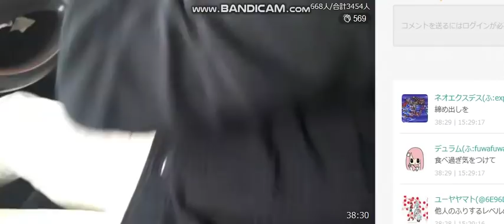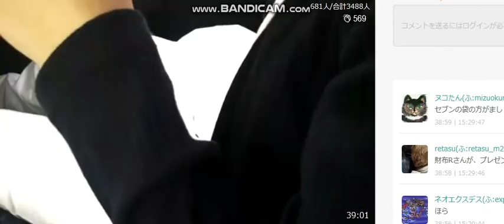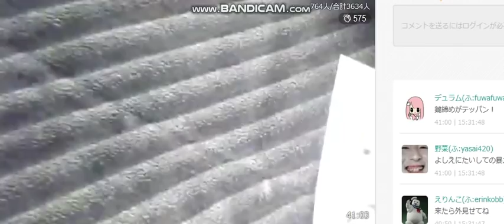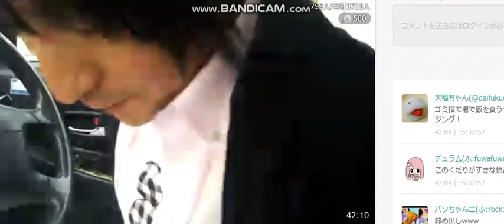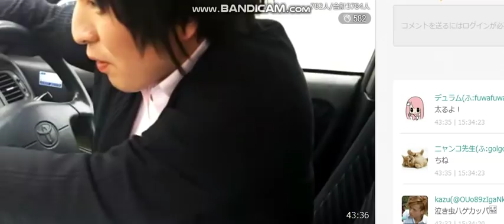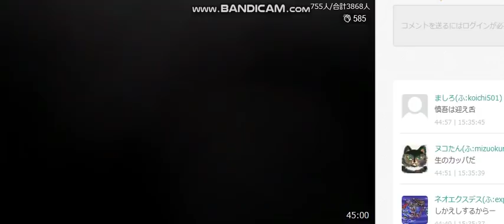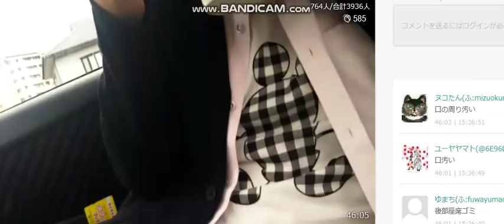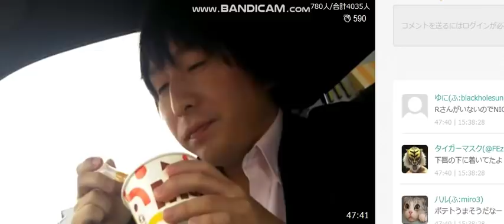ふわっち 関慎吾 Ｒさんとデート配信